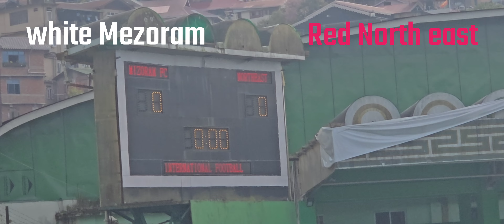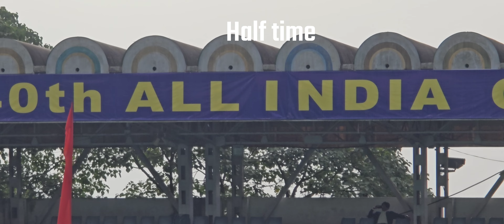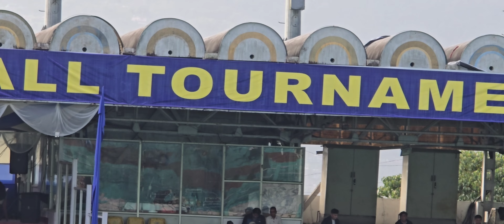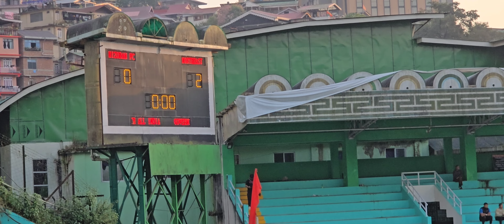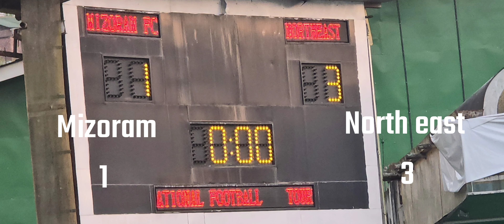40th Governors good cup at palzor stadium gangtok Duran cup champion vs 15 August cham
40th Governors  good cup at palzor stadium  gangtok Duran cup champion   vs 15 August  cham North east vs Mezoram